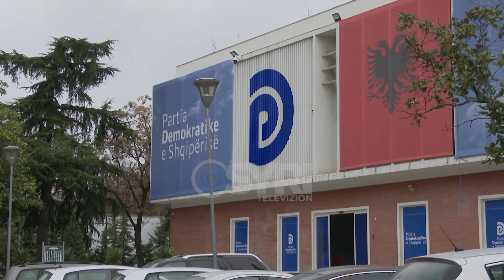Lulzim Basha braktiset nga demokratët në Shkodër